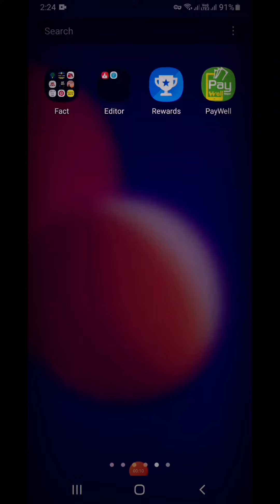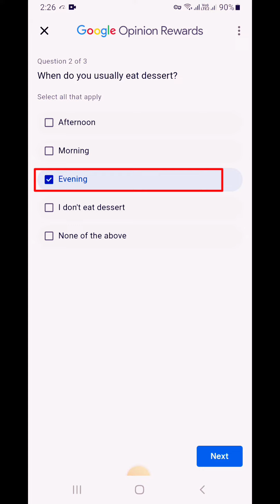Google Opinion Rewards | Finally survey came | Nep Gyan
Google Opinion rewards | google opinion rewards how to get surveys faster |Finally survey came | Nep Gyan |

Link :-

    ◽ App Link :- Sorry 😞 ❗ You can download on PlayStore

Hope you guys, This video gonna helpfull for you and please if you are new to our channel then please like 👍 the video and subscribe our YouTube channel for the latest updates from our YouTube channel.

Suggested Videos : -

    🔴 Google Opinion Rewards Withdraw
    🔴 Google Opinion Rewards in Nepal 🇳🇵
    🔴 Google Opinion Rewards setup encountered an error
    🔴  Google Opinion Rewards setup profile
    🔴Refer and run esewa
    🔴Refer and earn app in Nepal 2022
    🔴Refer and earn in Nepal 🇳🇵
    🔴 Refer and earn up apps
    🔴earn money online
    🔴money money $10 a day
    🔴make money

#️⃣  Hasgtag :-

how to get surveys faster in google opinion rewards
how to get surveys fast in google opinion rewards
google opinion rewards trick
google opinion rewards me survey kaise laye
google opinion rewards fast survey trick
how to get daily surveys in google opinion rewards
google opinion rewards unlimited surveys
google opinion rewards daily survey trick